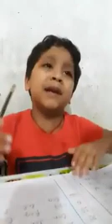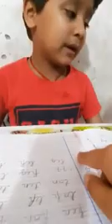Yesa Nautanki Baaz kahi nhi dekha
Nautanki Baaz
Funny
Student
Mood